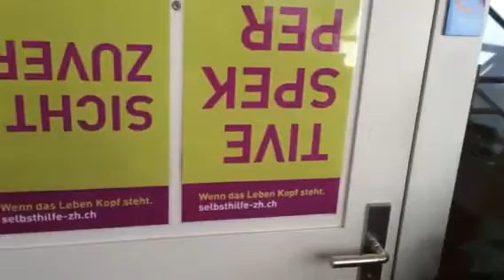Autism Airport Zürich